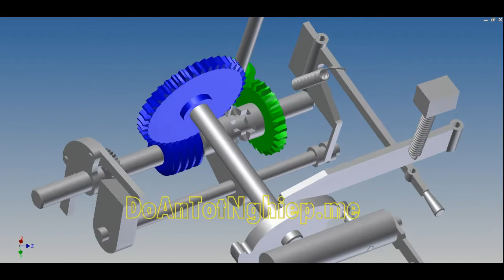Mô phỏng hoạt động cơ cấu xích hướng kính 2 - Doantotnghiep.me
Mô phỏng nguyên lý hoạt động của cơ cấu xích hướng kính , chi tiết bản vẽ 3D xem tại